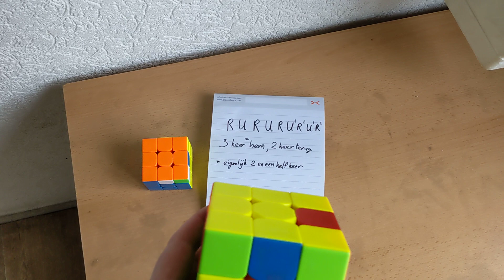tweede laag Rubik's kubus algoritme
Rechtsachter:
R U R U R U' R' U' R'

linksachter
L' U' L' U' L' U L U L